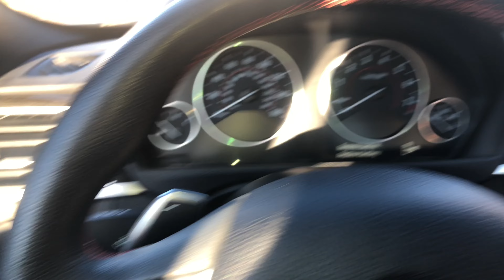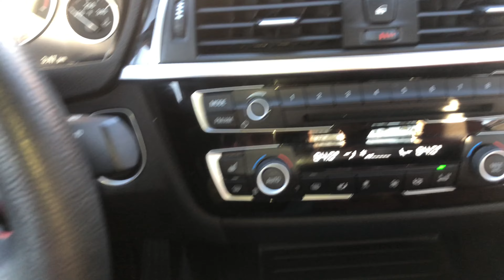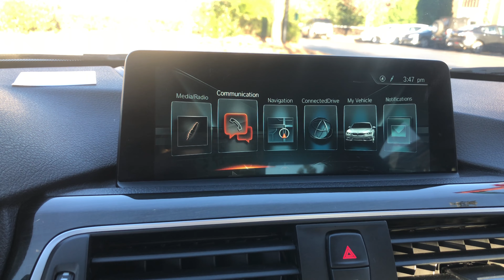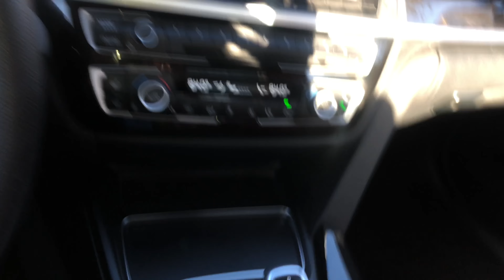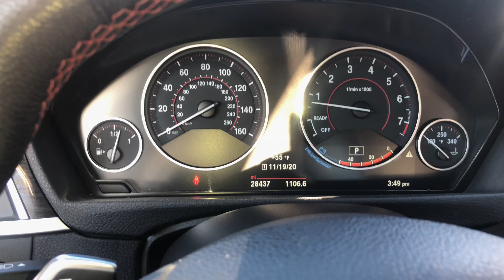I bought my DREAM CAR + Car Tour!! | BMW 330i xdrive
I finally decided to treat myself. I work so hard and I forgot sometimes it’s okay to spoil yourself. So I decided to get a new car because my other one was on its last days. This is just one of the wonderful perks of saving up and just building credit etc. Being a waitress I have to watch my finances differently. With quick money comes quick spending. So hope you guys enjoy my video .